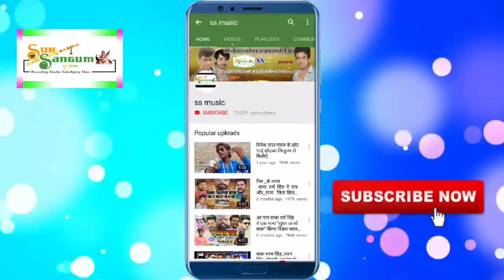Prity_Pyari काहे करवलऽ गवनवा " Kahe Karawla Gawanwa " शादी शुदा तन्हा औरत का दर्द 😭😭😭😭